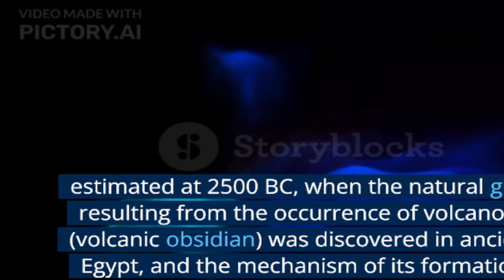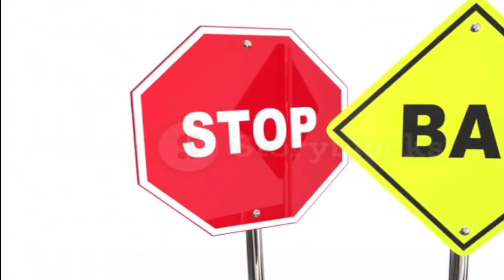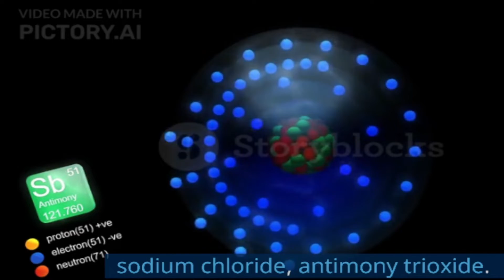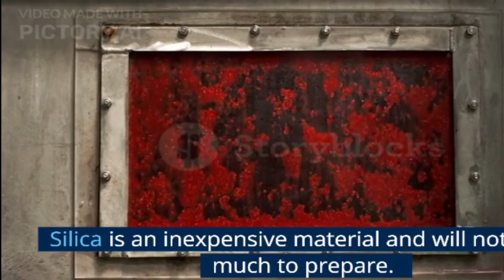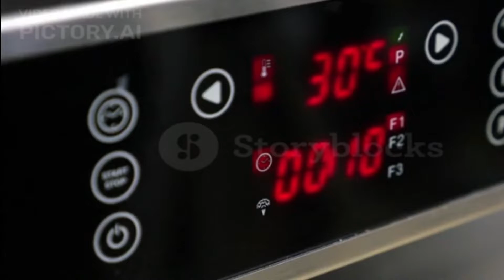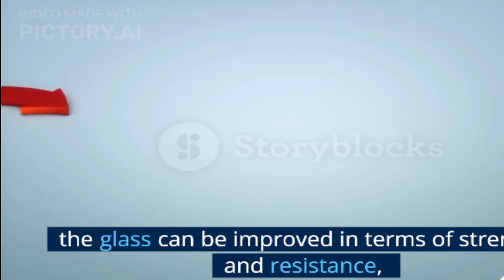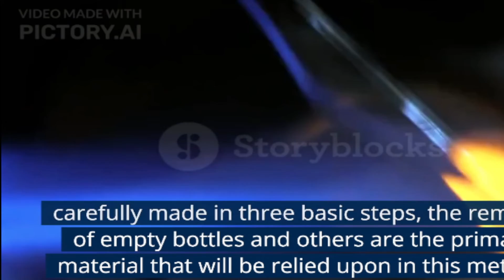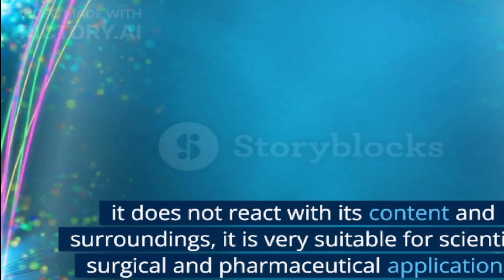Is sand really made of glass is this true or not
The glass industry…from grains of sand to functional masterpieces
the lewis chessmen - masterpieces of the british museum,aristotles masterpiece,aristotle masterpiece,aristotle's masterpiece,masterpiece,tony robinson history of britain,how to make an island with clay,the glass house,peacock in the desert: the royal arts of jodhpur,car shredded to pieces,fall of civilisations,fall of civilizations,diy 2x72 belt grinder sander,museum of fine arts houston,the golden gems of life by emory adams allen audiobook
Is sand really made of glass?